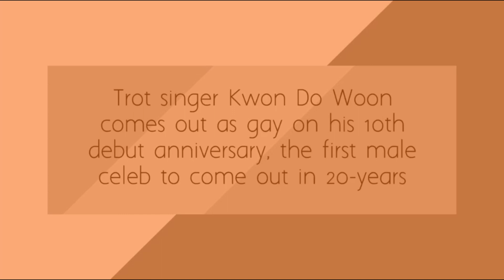Trot singer Kwon Do Woon comes out as gay on his 10th debut Anniversary